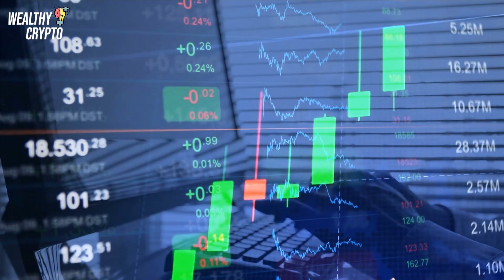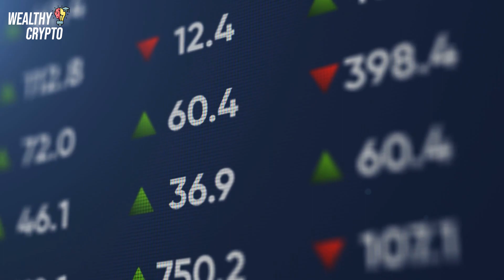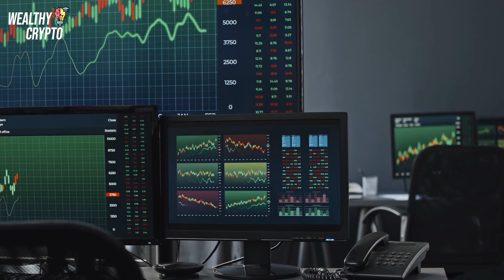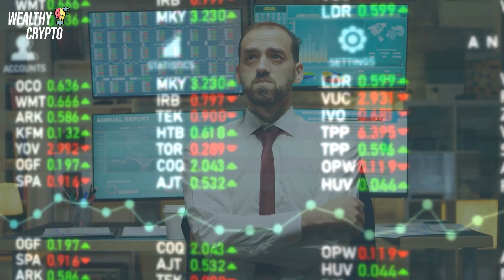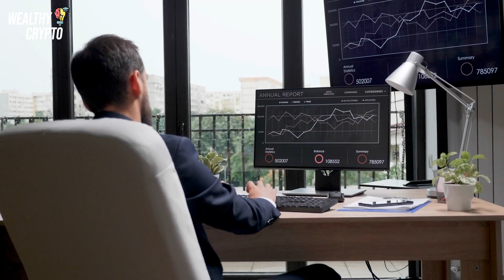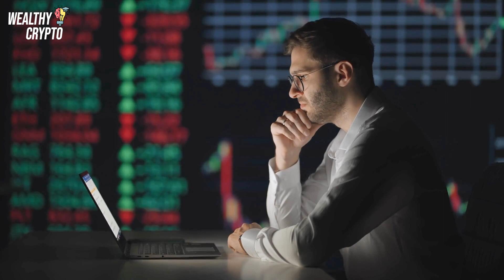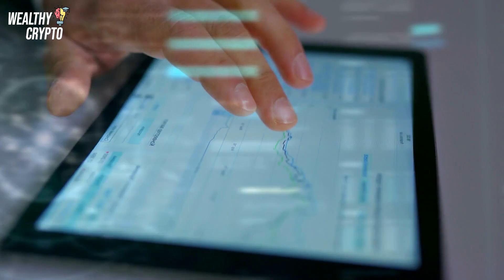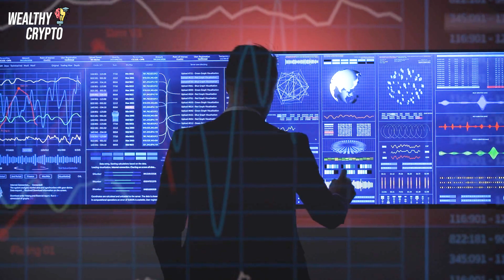"Things Are About To Get CRAZY... Bitcoin To $500,000 " ( Time To BUY ) Mike Novogratz Prediction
CREDITS:
👉Script Writing & Voice Over By ' Wealthy Crypto ' Team
👉Edited By ' Wealthy Crypto ' Team

✔️ Credit: Scott Melker
►   Why Mega Bull Billionaire Mike Novogratz Has The Majority Of His Net Worth In Bitcoin & Crypto

1) This video has no negative impact on the original works. (It would actually be positive for them)
2) This video is also for teaching and inspirational purposes. (Educational Purposes)
3) It is not transformative in nature.
4) We've only used bits and pieces of videos to get the point across where necessary.
7) Video footage: all video footage used is either licensed through either CC-BY or from Videoblocks & Storyblocks.

Speeches/Audio
- The speeches used in our videos are written and narrated by us, ' Wealthy Crypto ' Team, which includes in-house scriptwriters and voice actors.